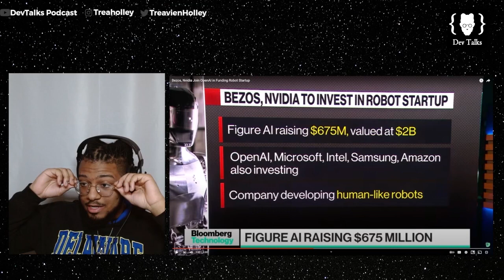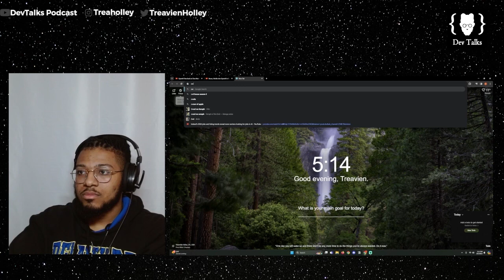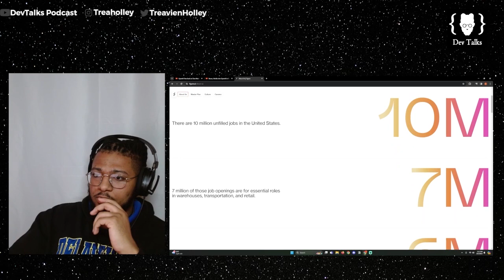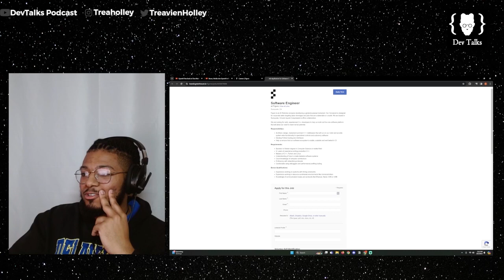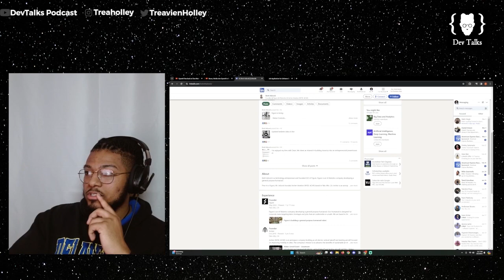Big Tech Invested in Figure Robotics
Find out why big tech companies are investing in Figure Robotics and what this means for the future of robotics technology. From Meta to Microsoft, major players in the tech industry are putting their money on figure robotics and we'll discuss the potential impact in this video. Stay ahead of the curve and learn more about this exciting development in the world of technology.